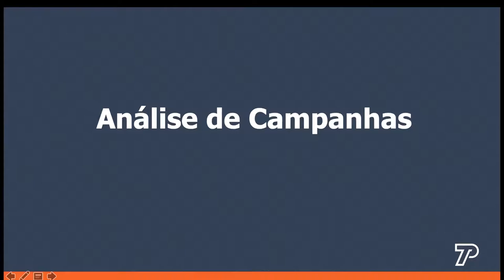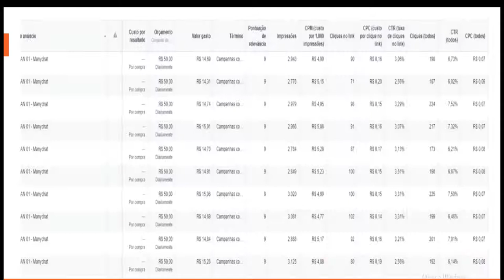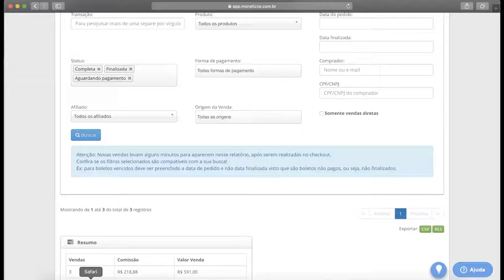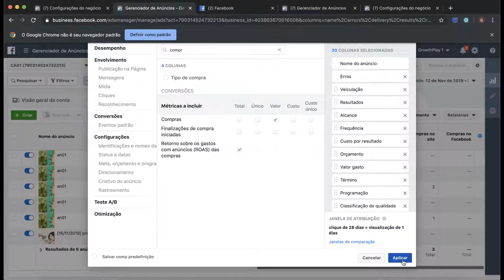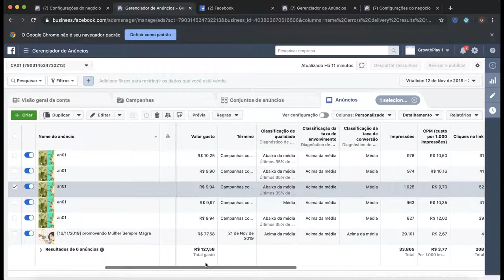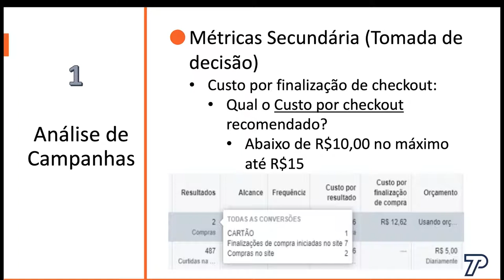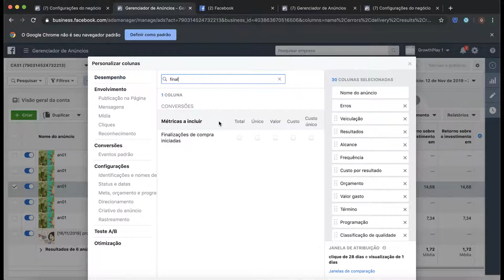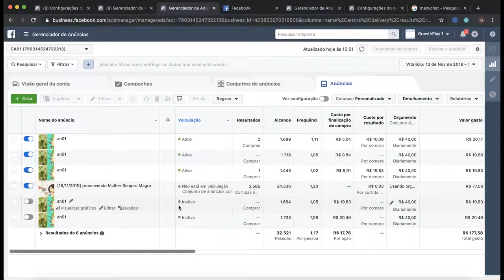MÓD. 4 - Aula15 - Análise de campanhas